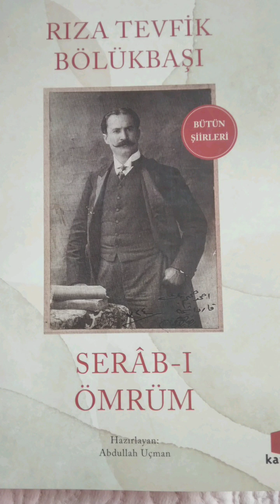GÖZ ÂŞİNÂLIĞI - HUMMÂ-YI AŞK Rıza Tevfik Bölükbaşı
birinci
Müzik
Lose You Sad Emotional Piano Song İnstrumental